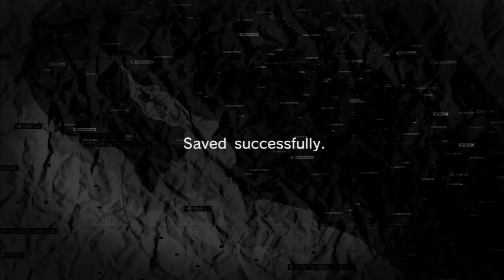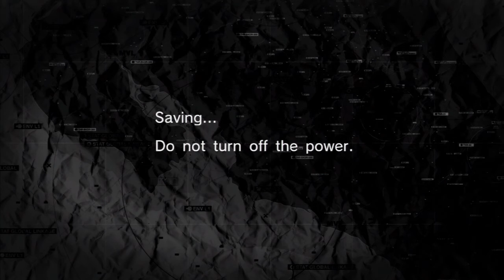Let's Play Metal Gear Solid Peace Walker Episode 33 - Red Panda Adventures